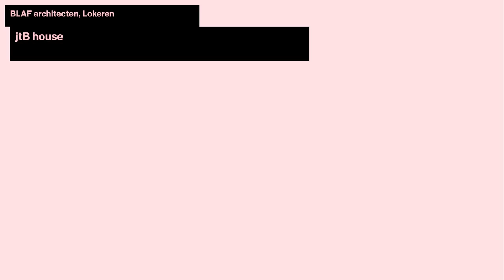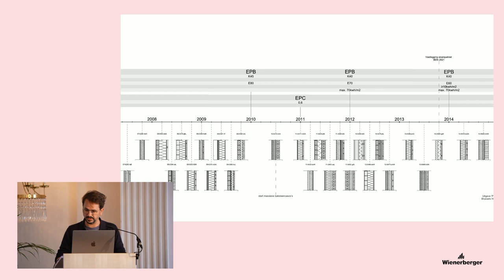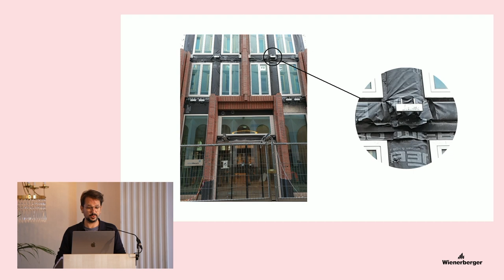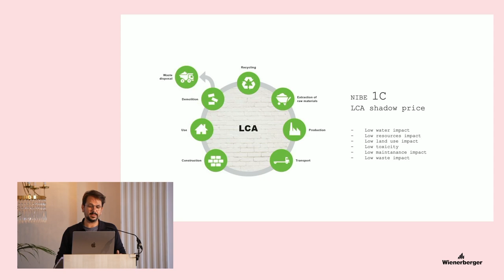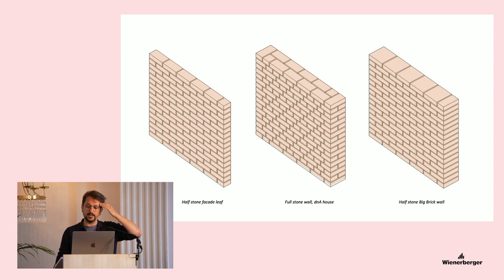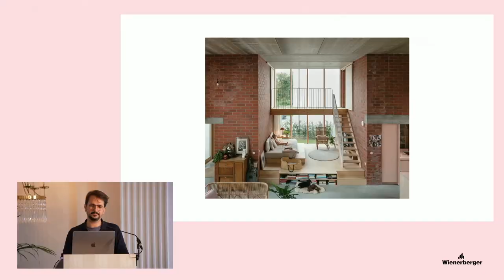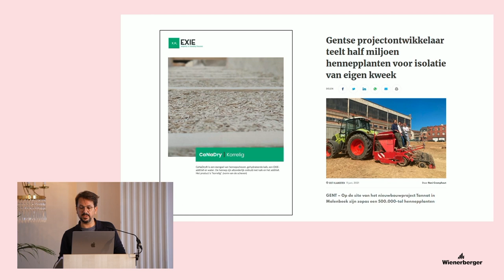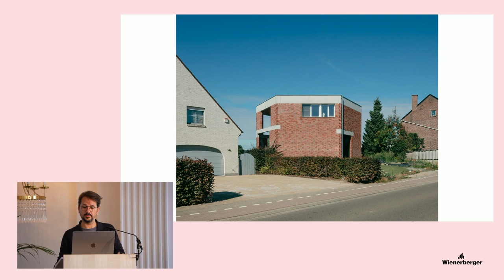Constructive Disobedience | Lecture | BLAF architecten | jtB house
[ENG] Section I: Building as research, buildings as epistemic artifacts
– Lecture "jtB house", Lieven Nijs, BLAF architecten

The International conference Constructive Disobedience, organized by Prof. Helga Blocksdorf (TU Braunschweig), Matthias Ballestrem (Bauhaus Earth) and Katharina Benjamin (Kontextur) took place on September 15th and 16th at Staatstheater Braunschweig.

The conference was supported by TU Braunschweig, Deutsche Forschungsgesellschaft  (DFG), JUNG and Wienerberger.

Publishing the video footage of the conference has been supported by Wienerberger.

Film/Livestream: OFFscreen, Berlin
Concept: Fred Plassmann
Video direction: Till Kind
Camera: Fred Plassmann, Andres Castoldi

ConstructiveDisobedience invites architects, engineers, manufacturers and craftspeople to present a specific insight into their constructive experiments and to engage in exchange. The aim is to find instructions for action—dispositivi—on how we can enable constructive experimentation from the core of the profession, understand it methodically, establish it as design research and thus bring it into recognition academically and on the building site. What culture of risk can and must be established in the service of responsible architectural production and how can we make a living from it?

[GER] Sektion I: Bauen als Forschen, Gebäude als epistemische Artefakte
– Vortrag "jtB house", Lieven Nijs, BLAF architecten

Die Internationale Konferenz Constructive Disobedience fand vom 15.–16. September im Staatstheater Braunschweig statt und wurde von Prof. Helga Blocksdorf (TU Braunschweig), Matthias Ballestrem (Bauhaus Earth) und Katharina Benjamin (Kontextur) organisiert.

Wir danken der TU Braunschweig und der Deutschen Forschungsgesellschaft (DFG) sowie unseren Industriepartnern JUNG und Wienerberger für ihre Unterstützung.

Die Veröffentlichung der Videoaufnahmen wurde unterstützt von Wienerberger.

Film/Livestream: OFFscreen, Berlin
Konzept: Fred Plassmann
Liveregie: Till Kind
Kamera: Fred Plassmann, Andres Castoldi

Constructive Disobedience lädt Architekt*innen, Ingenieur*innen, Hersteller- und Handwerker*innen ein, einen spezifischen Einblick in ihre konstruktiven Experimente zu präsentieren und in den Austausch zu bringen. Es gilt Handlungsanweisungen des konstruktiven Ungehorsams—dispositivi—zu finden, wie wir das konstruktive Experiment aus dem Kern der Profession heraus ermöglichen, methodisch begreifen, als entwerfendes Forschen etablieren und damit akademisch und auf der Baustelle in die Anerkennung bringen können. Welche Kultur des Risikos kann und muss im Dienste einer verantwortlichen Architekturproduktion etabliert werden und wie können wir davon leben?